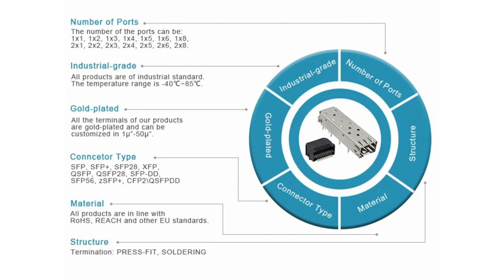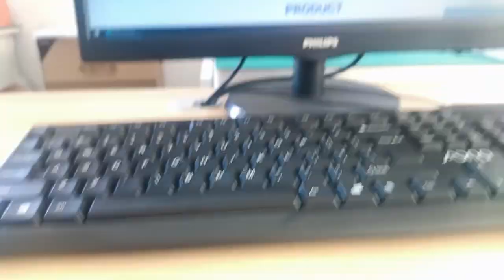7499110124 Compatible ZhuSun RJ45 Modular Jack